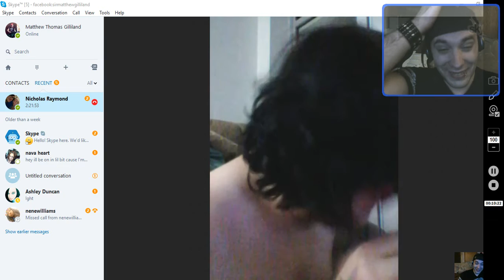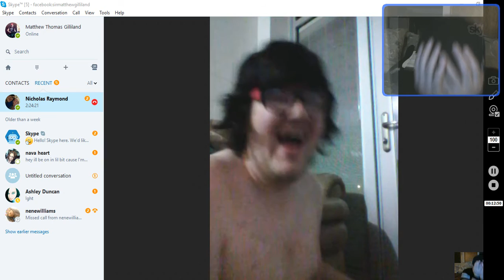Do you have skype? (read description)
So Me and Nick know this guy Named Micheal whos asks every 5 to 6 seconds do you have skype it nearly killed me i nearly pissed myself laughing fucking A Nick you crack my shit up